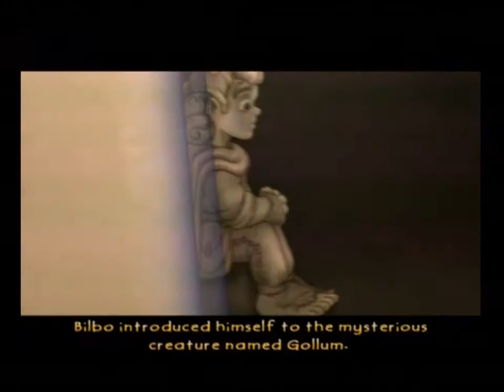LP - The Hobbit PS2 - Part 17 - More annoying parts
We finish the Riddles in the Dark and get the Ring; we then move onto the spider level and have an annoying time with a particular section